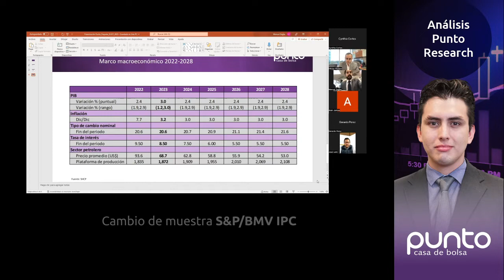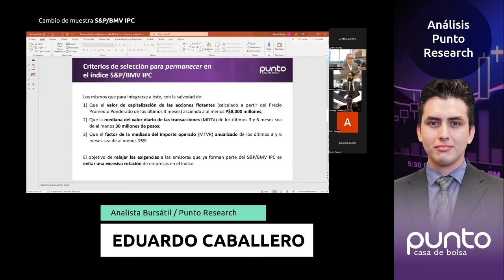Cambio de muestra S&P/BMV IPC (Rebalanceo 2022-1)🟣👌